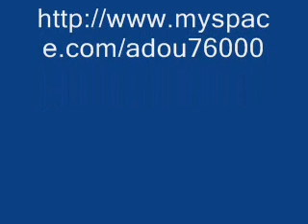lil wayne,lloyd,adou(whant you remix)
rien apar aecoute